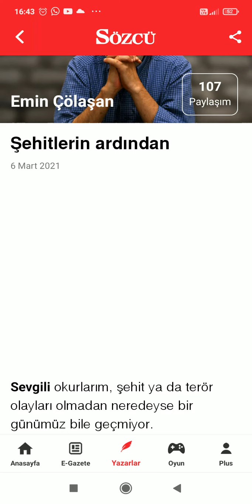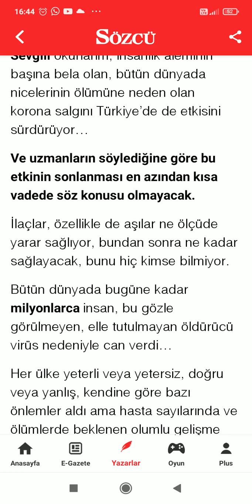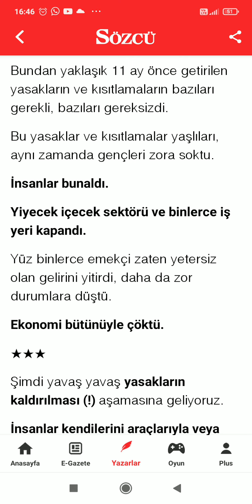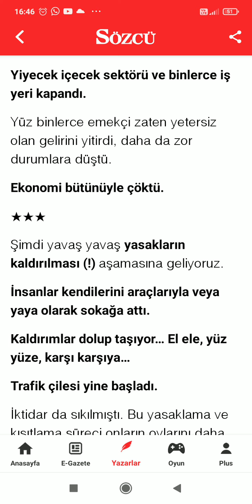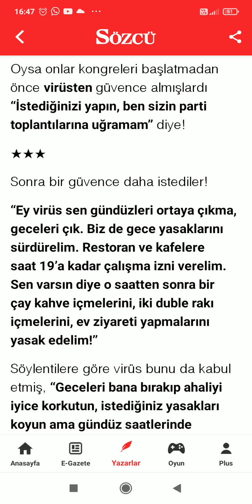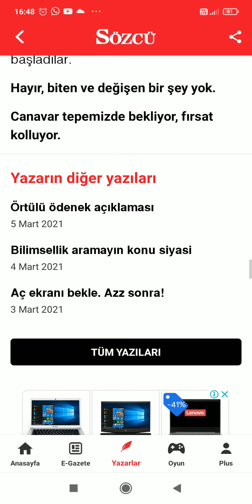Emin Çölaşan "Şehitlerin ardından" Sözcü Yazarlar Barış Biner Tarafsız Haber Sesli Haber Köşesi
Abonelik Çağrım
BARIŞ BİNER TARAFSIZ HABER SESLİ HABER KÖŞESİ

OYNATMA LİSTELERİM

Barış Biner TARAFSIZ HABER SESLİ HABER KÖŞESİ kanalımda en çok seslendirdiğim köşe yazarları: Memduh Bayraktaroğlu, Murat Muratoğlu, Necati Doğru, Rahmi Turan, Can Ataklı, Emin Çölaşan, İsmail Saymaz, Uğur Dündar, Deniz Zeyrek, Saygı Öztürk ve adını buraya sığdıramadığım Türkiye'nin en iyi köşe yazarları...